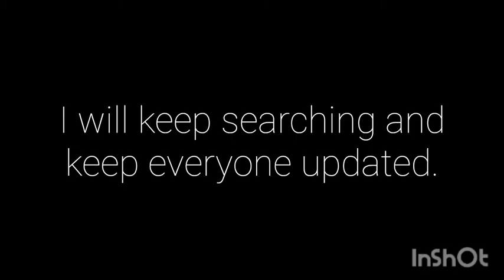eBay find #3 | Horror Novelty Bills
Found these neat little novelty bills depicting the popular icons of slasher movies. I couldn't find 2 of the major ones, but I will be keeping my eyes open and I will be keeping you updated.

Any questions or comments are welcome.